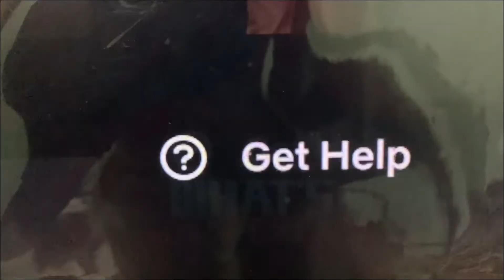Thirumba thirumba vandhu emathuven…..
Every time you watch this video YouTube gives me 1 Rupee. Bye. Thanks.